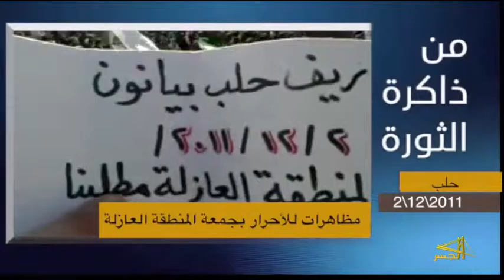من ذاكرة الثورة السورية 2/12/2015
• برنامج يوثق أهم وأبرز الأحداث التي تركت بصمتها في ثورتنا العظيمة
• ومن أهمها تلك التي حدثت في مثل هذا اليوم